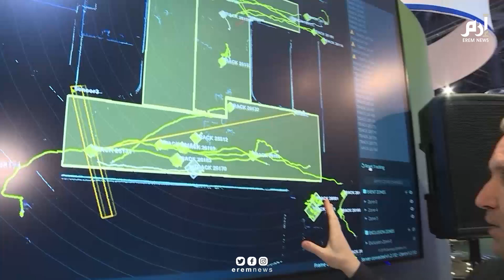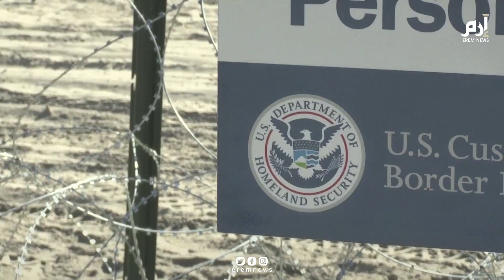هل يحل جدار افتراضي على الحدود الأميركية-المكسيكية محل مشروع ترامب؟